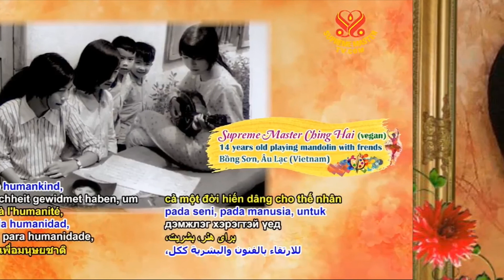TIẾNG DƯƠNG CẦM - THANH HẢI VÔ THƯỢNG SƯ